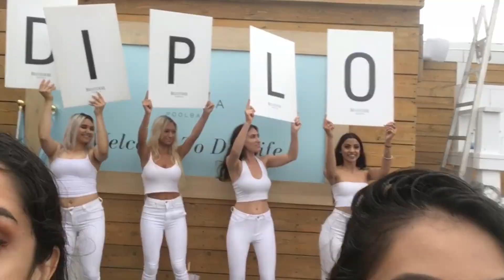A FIGHT AT DIPLO